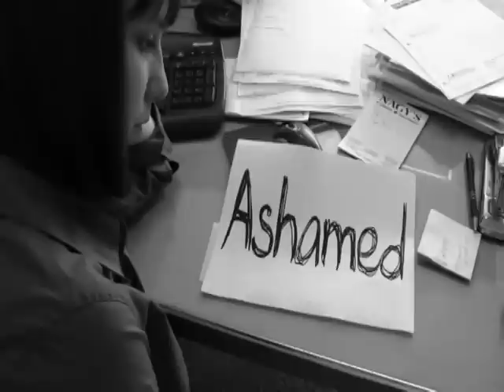Music Video for What Love Really Means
A music video I made for a media project. The song is "What Love Really Means" by JJ Heller.